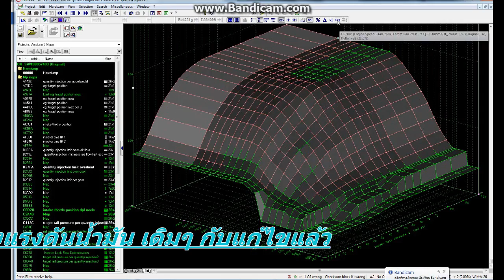Compare Map Original and Modifiy